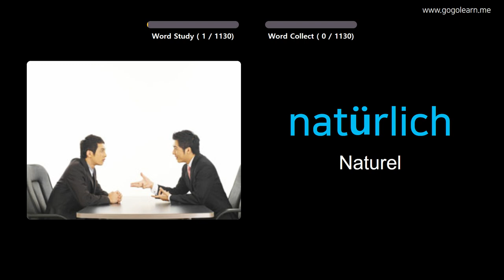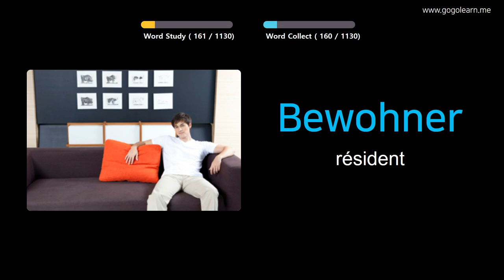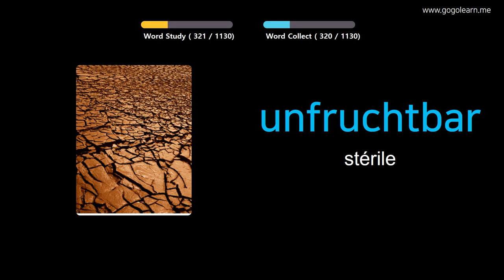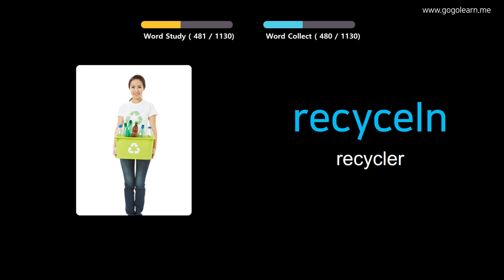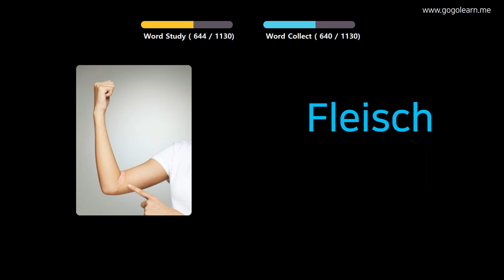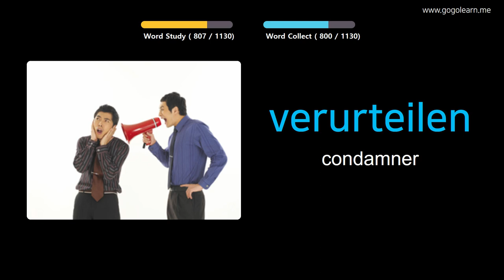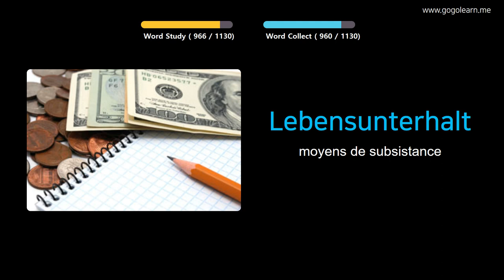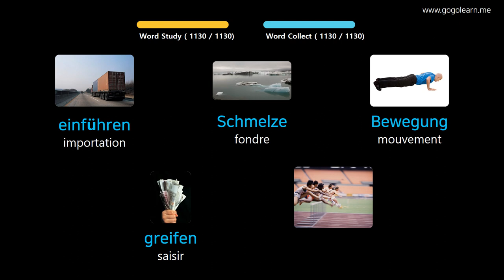Apprendre Le Allemand À Travers Des Images |Vocabulaire Allemand Étudiant | Golearn